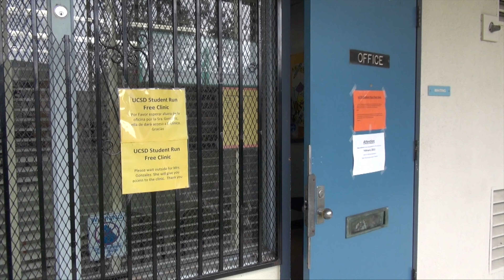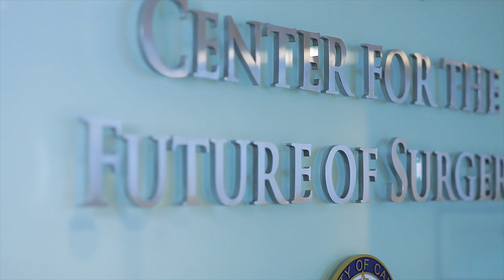Why UC San Diego School of Medicine?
Welcome to UC San Diego School of Medicine!  Learn more about our school from our students and faculty. We hope to see you here!

UC San Diego School School of Medicine is the only medical school in the region. For more than 50 years, UC San Diego School of Medicine has trained a different kind of doctor in a different kind of way.